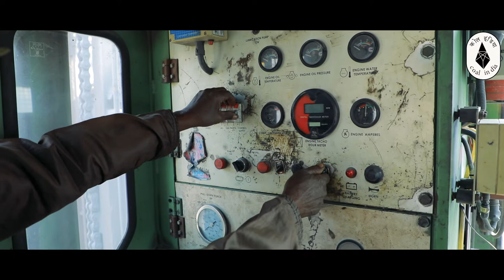Short Film On Safety Awareness by BCCL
Short Film On Safety Awareness by BCCL. It is a dramatic representation of an incident at AKWMC OCP, Katras Area and how to avoid such.